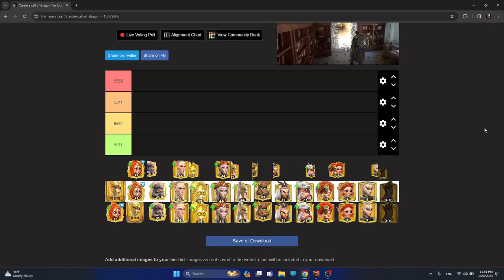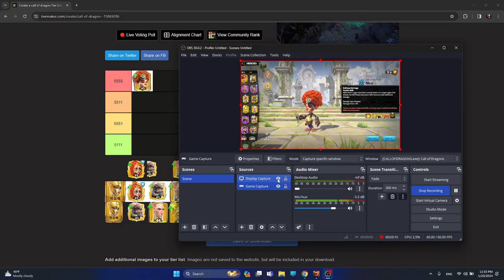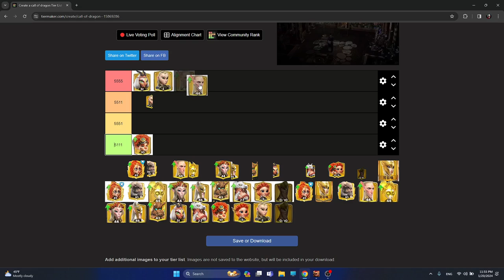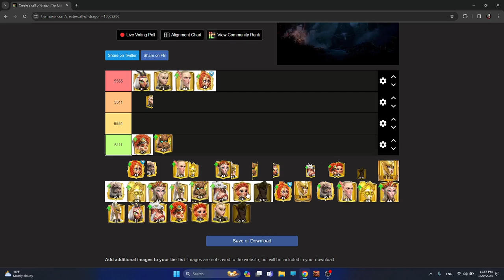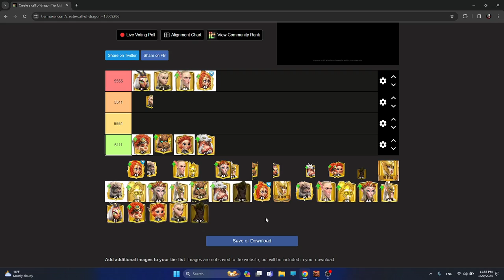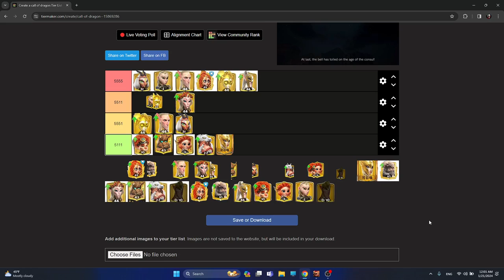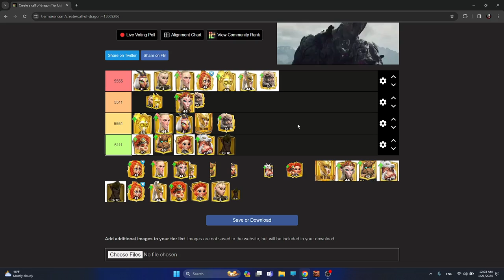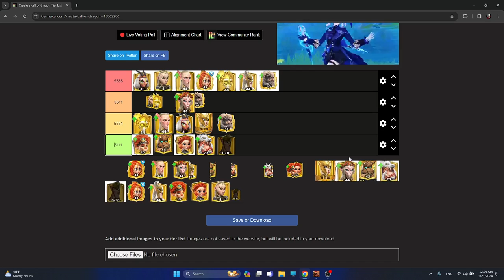Best 5111 Legendary Heroes Call Of Dragons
Welcome to my comprehensive guide on mastering the best 5111 legendary heroes in Call of Dragons. In this video, we will delve deep into the world of 'Call of Dragons Heroes', exploring the strengths, weaknesses, and unique abilities of each hero.

As we journey through the mystical lands of Call of Dragons, we will reveal the secrets of the 'Season 2 Heroes Tier List Call of Dragons'. We will discuss the top-tier heroes, their skills, and how to effectively use them in your battles.

Our focus will be on the 'Call of Dragons Best Heroes Tier List', where we will rank the heroes based on their power, versatility, and overall impact in the game. We will provide you with the knowledge you need to assemble the most powerful team of heroes.

Finally, we will present the 'Call of Dragons Heroes Tier List', a comprehensive ranking of all heroes in the game. This tier list will serve as your ultimate guide in choosing the best heroes for your team.

So, join us as we embark on this epic journey, unravel the mysteries of Call of Dragons, and master the best 5111 legendary heroes. Let's get started!"